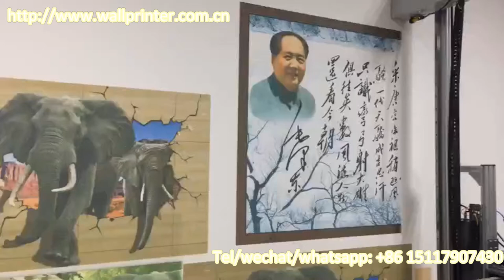Marvellous automation in painting & printing art culture in great China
Marvellous automation wall printer
in painting & printing art culture in great China.♣Thanks a lot